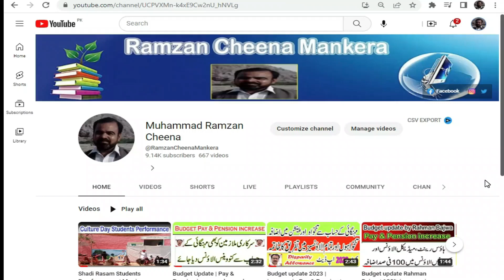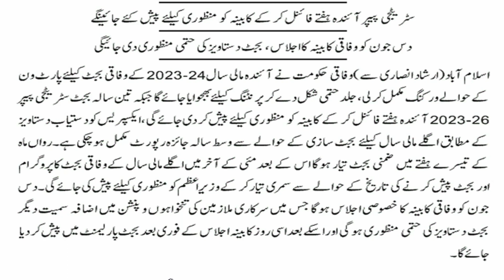Budget 10 June update | Pay & Pension increase update | A big budget update today | Ramzan Cheena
Budget 10 June update
Pay & Pension increase budget update
A big budget update today
Salary increase today budget update
Pension increase today budget update
increase in pay budget a big update 2023
increase in pension a big update 2023
Good news for all govt employees
A great news for all govt Employees
A budget summary will be released at the end of May